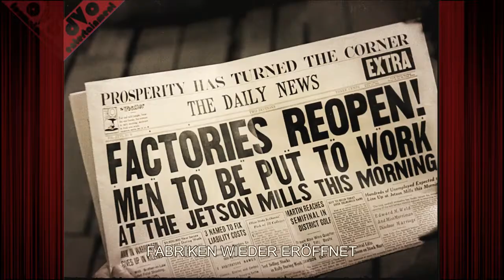Nine Tenths Of The Tennessee River (A Tribute to Moon Mullican) - derVito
Moon Mullican aka "King of the Hillbilly Piano Players". He is said to have once said: "We gotta play music that'll make them goddamn beer bottles bounce on the table". He influenced many other country artists. He had defined a style of country balladeering not hinted at in his 1930s work. This style of music influenced Jim Reeves (a band member for a while), Hank Williams (who named Mullican as a favorite artist), Hank Snow, Bill Haley, Elvis Presley, and especially Jerry Lee Lewis, who covered many of Mullican's songs. Charlie Chaplin and the rousing Paulette Goddard are again the protagonists who are responsible for the optics and their convincing acting.
Have a nice time! - Walter